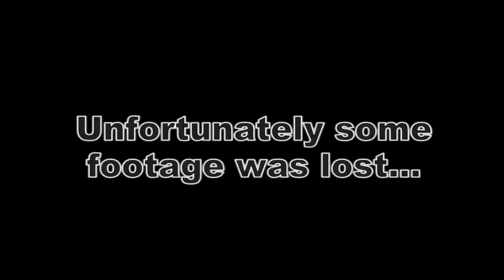Shock G - Pre-Show Interview 3/4/12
Before performing in Reno/Sparks NV on March 4th, 2012.  Shock G of the legendary group Digital Underground, gave us some insight on Element Crew, Nothing but Trouble, and George Clinton.

Sorry for the delay (4 years of posting this). footage was lost in 2TB of unnamed footage files. Smh ~ Blurry

Shout out to OZZ Dubl Z on this one.